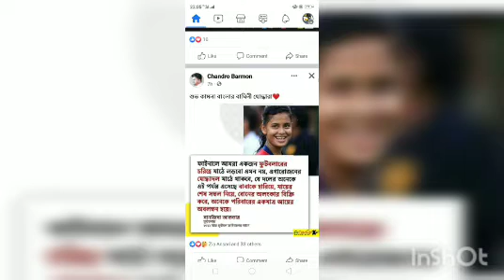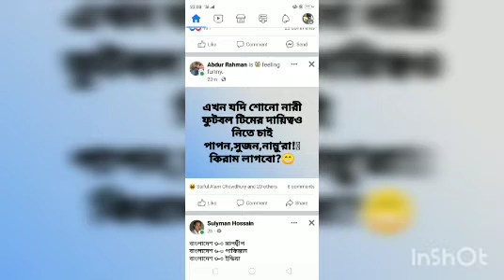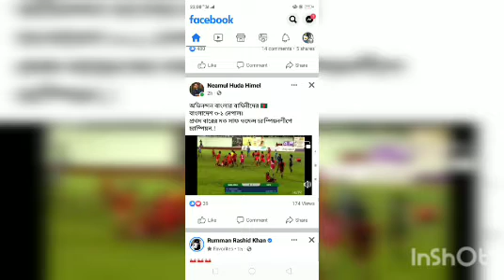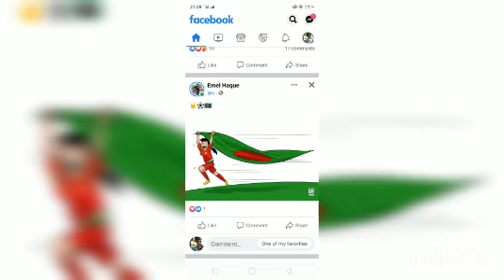নেপালকে ৩–১ গোলে হারিয়ে নারী সাফ চ্যাম্পিয়নশিপ জিতল বাংলাদেশ